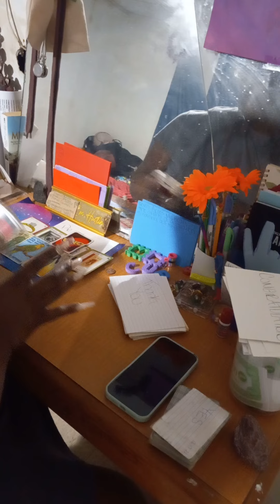Don't give up...the more fear you feel the more it becomes clear to the karmics that time is up